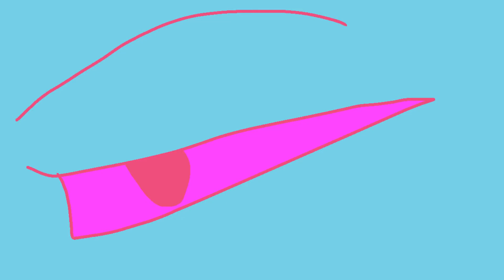TIPSY | 22 & 23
As I said, I'm doing map parts. This two took around two-three days.

Programs: JUMP PAINT for animating, Sony Vegas 14 for editing.